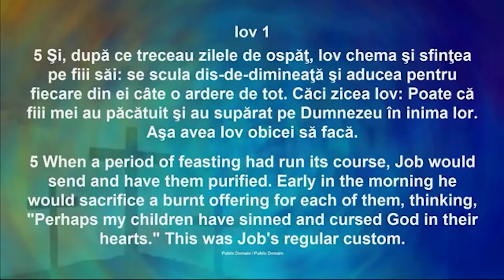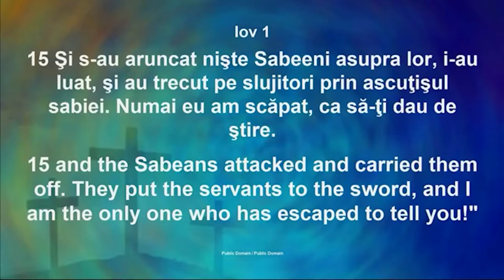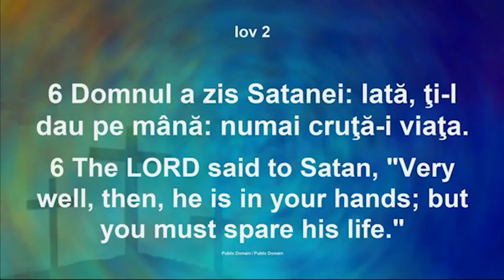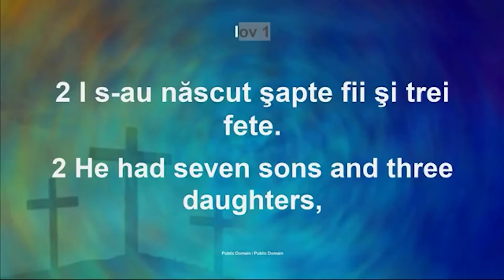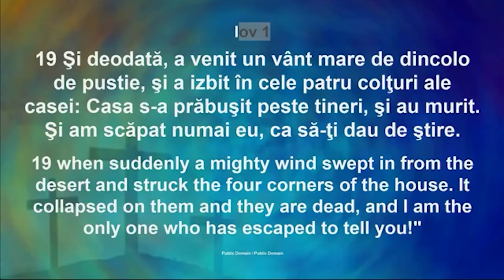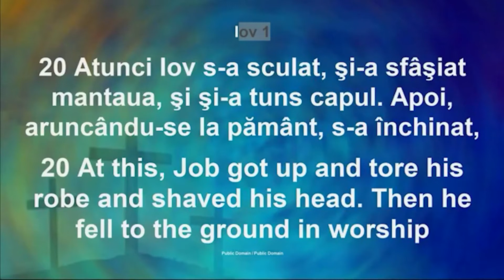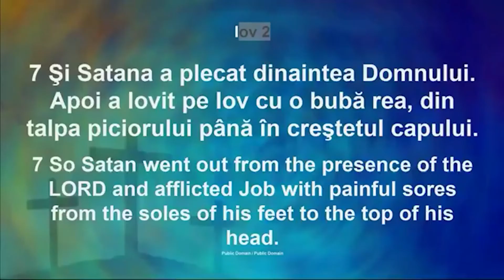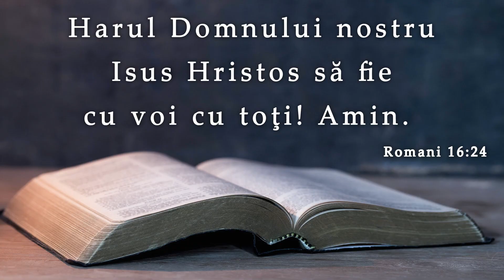Luigi Mitoi || Omul cu două începuturi sau imaginea unui tată adevărat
SURSA: Biserica Penticostală Betania, Chicago, 20 Iunie 2021